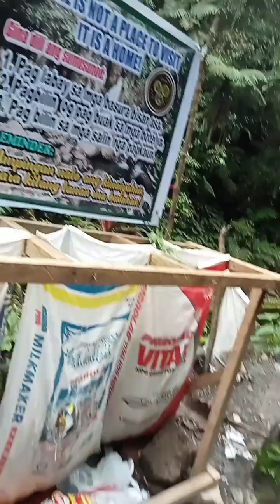kain tayo Dito kami s Batasan falls